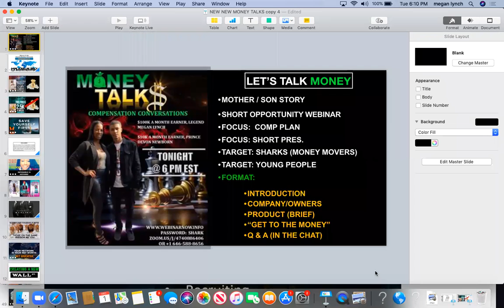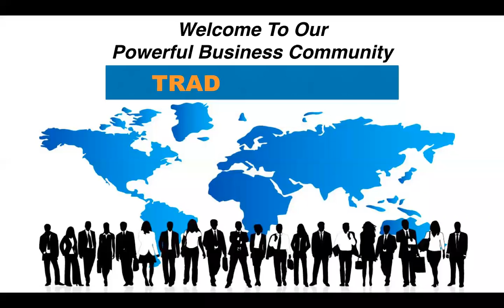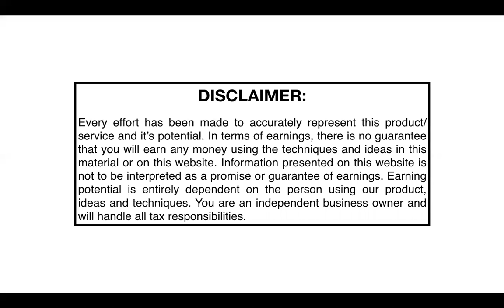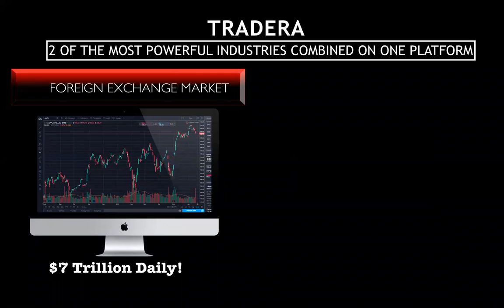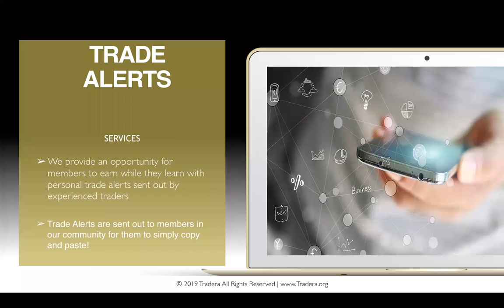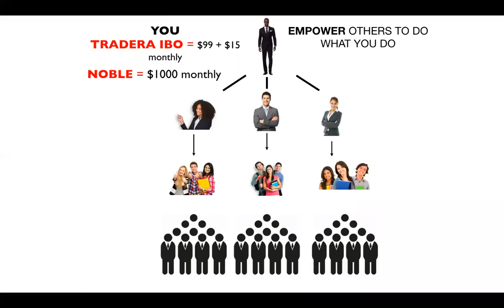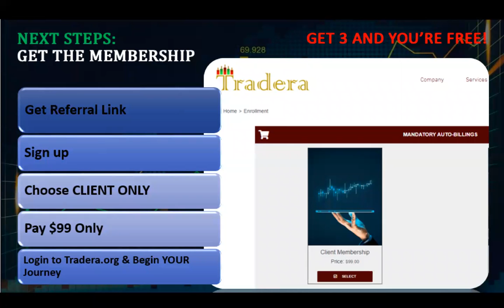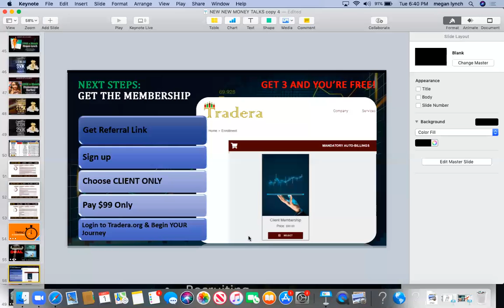YOUNG KINGS: MONEY TALKS (DEVON, KEVIN, ALBERTO & QUANTAVIOUS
TRADERA'S ICON'S LOADING ($1 MILLION A MONTH)